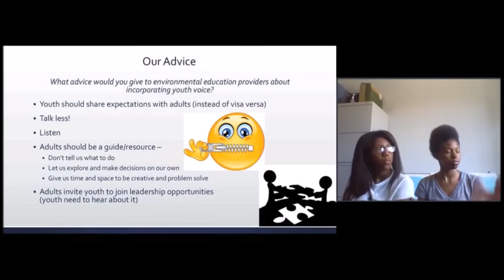Engaging Youth - Advice from Youth to Adults